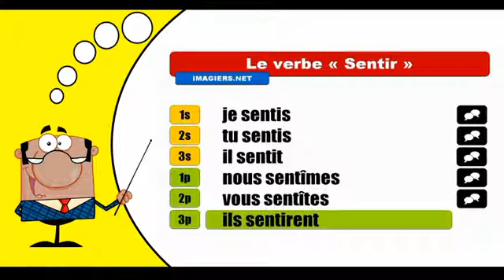Je conjugue les verbes # Sentir = Indicatif Passé simple